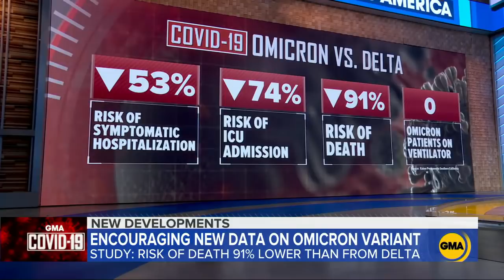New data shows risk of death from omicron is 91% lower than delta l GMA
The Kaiser study out of Southern California also revealed a 53% smaller risk of symptomatic hospitalization compared to delta and a 74% lower risk of ICU admissions.